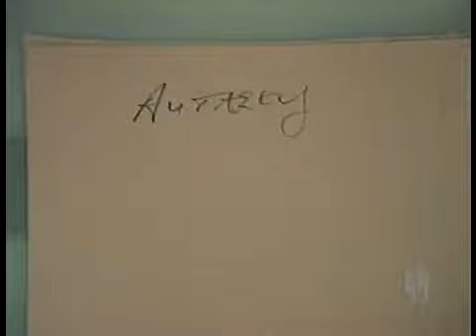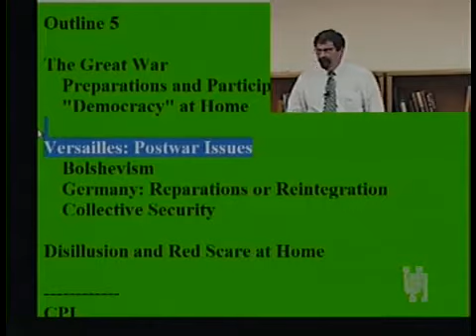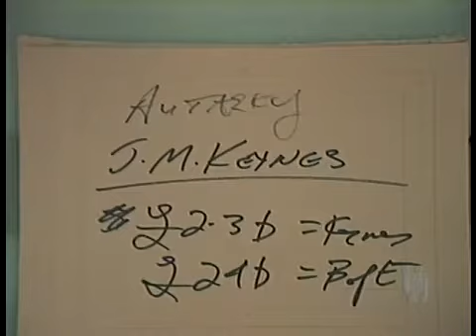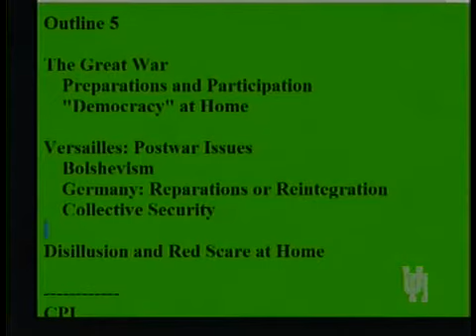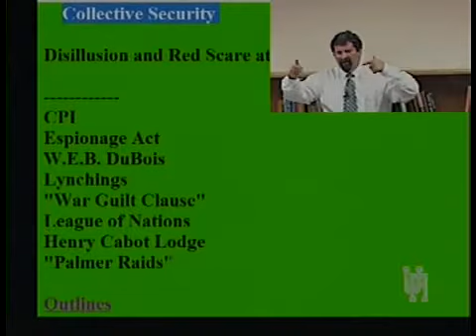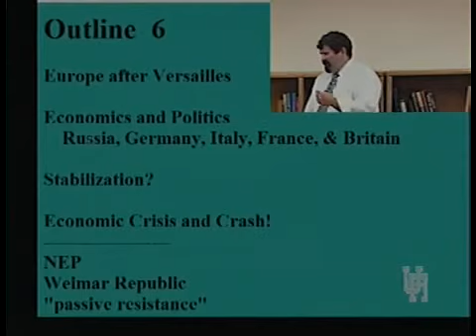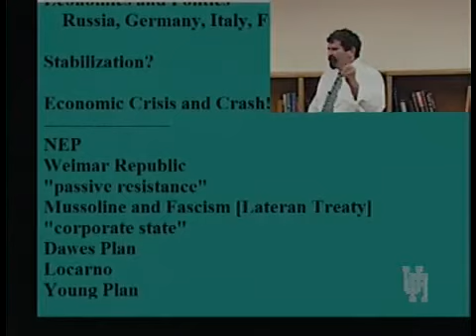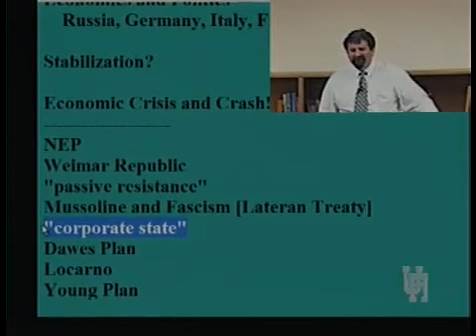HIST 3394 LECTURE 3A